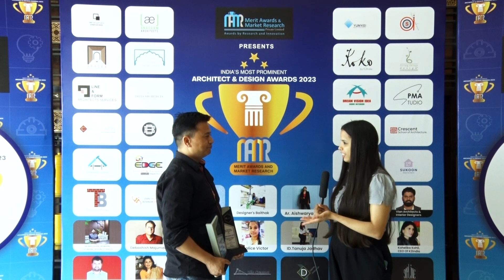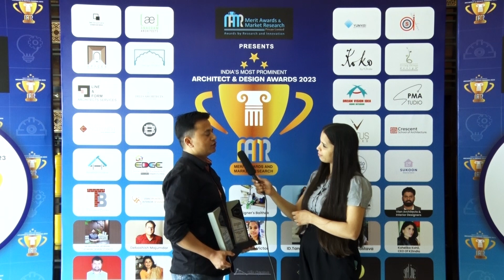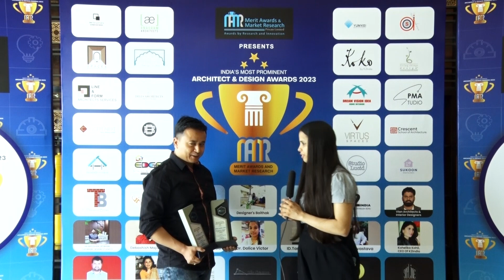Interview- Shashi Bhupal Singh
Interview